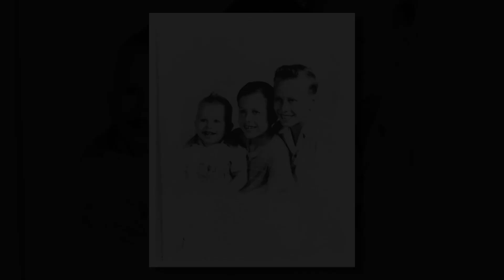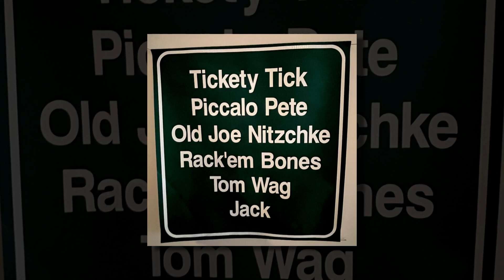Jack Snow Slideshow